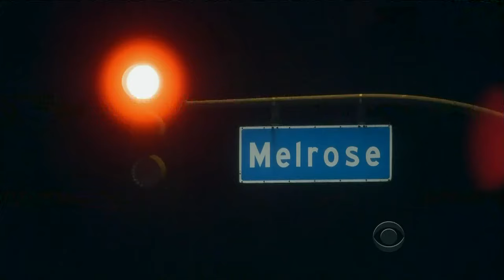Late Late Show with Craig Ferguson 6/1/2012 Jeff Garlin, Sonya Walger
Guests: Jeff Garlin, Sonya Walger